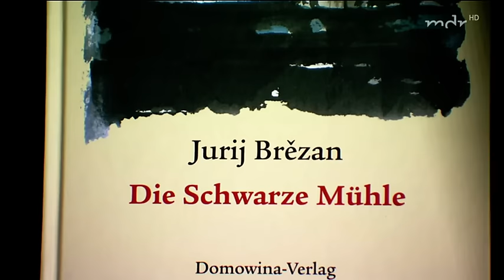Die schwarze Mühle !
Die schwarze Mühle mit Marlies Ethner von 1974 !
In der Markszene ab 0:43:38s ist "meine Marlies" mehrfach zu sehen !!!